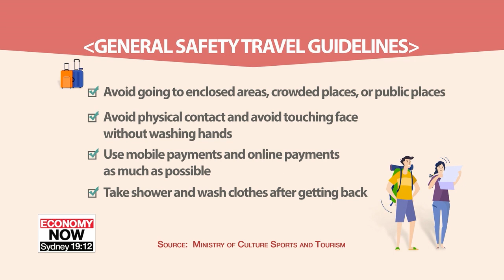Tourists enjoying S. Korea's natural beauty amid int'l travel restrictions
코로나19로 막힌 해외여행 길…자연으로 국내여행 떠나는 관광객들

Vacations are on hold for people around the world here in Korea, too.
But people are finding ways to see Korea's natural beauty... while taking the recommended safety precautions.
Our Eum Ji-young has this report.
A mother of two, Seo Hye-won and her family from Bucheon, Gyeonggi-do Province, have been postponing their trip for months. But, after mostly being cooped up at home due to social distancing, they decided to escape to the great outdoors of Gangwon-do Province.
"Because of having to practice social distancing, this is our first family trip in five months. We had to pack extra masks and hand sanitizer but it feels good to be out."
She added that her family chose to visit spots where disinfection work had been carried out and where fewer people would be around.
"Instead of going to venues packed with people, those concerned about the virus are taking it easy among the birch trees while also complying with coronavirus-related safety guidelines."
"Please put on your masks and maintain a distance from others."
Travel safety guidelines published by the Ministry of Culture not only include wearing masks and keeping a two-arms length distance from others, but also paying online as much as possible and cooperating with other COVID-19 prevention measures.
And, while wearing masks, visitors appreciated the gentle rustling of leaves at the Wondaeri Birch Forest in Inje, Gangwon-do Province.
"It's good to be out in nature where I can breathe in the fresh air. It's a little frustrating to hike while wearing a mask but I'm keeping it on as much as possible."
A family from Daegu, Gyeongsangbuk-do Province, said their trip brought them even closer together while at the same time let them appreciate the beauty of nature.
"We have rediscovered the preciousness of our country's natural beauty all over again."
According to a survey of 300 South Koreans carried out by online travel company Expedia, 77-percent said they are planning to travel to local destinations this year rather than go overseas.